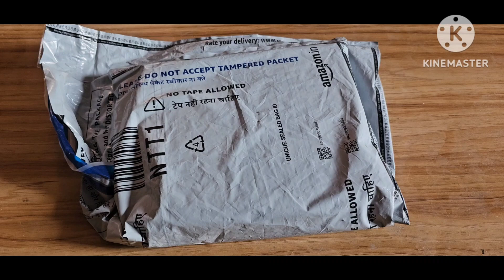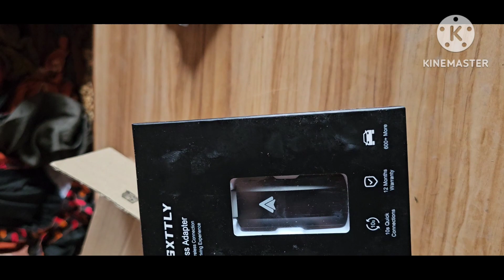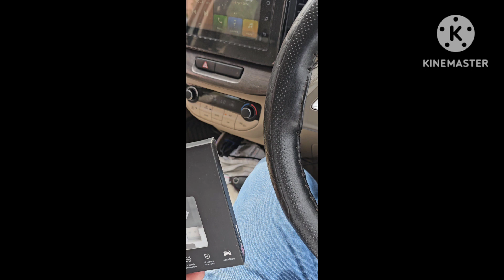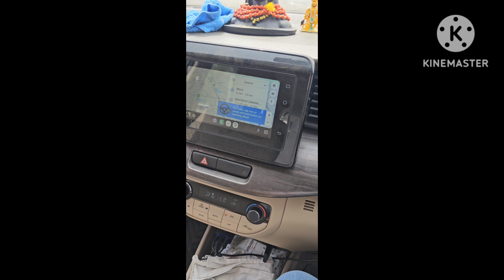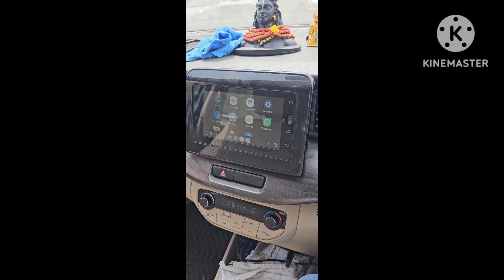wireless Android Auto For Car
wireless Android Auto car Adapter:-MSXTTLY U2A-AIR Wireless Android...
Wireless Apple Carplay:-MSXTTLY CarPlay Wireless Adapter, 2024 U2C-AIR Wireless Car Play for Cars with Wired CarPlay & iOS 10+, 5Ghz Wi-Fi, USB Stick Direct Plug and Play, USB A/C, Black